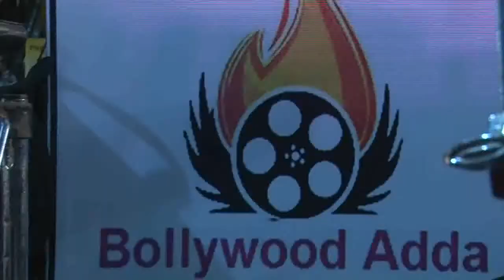DJ INSTITUTE -WAR OF DJS- 2015 - DJ ashish chavan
DJ INSTITUTE WAR OF DJS 2015 @ RAGHULEELA MALL

MORE INFO DJ INSTITUTE  -UNIT NO 40 RAGHULEELA MALL ,KANDIVALI WEST MUMBAI 67